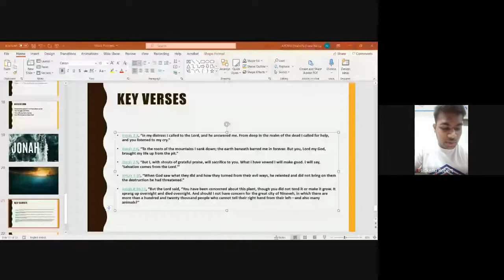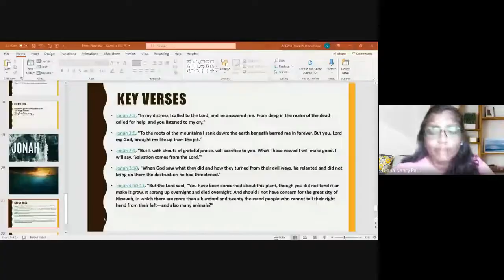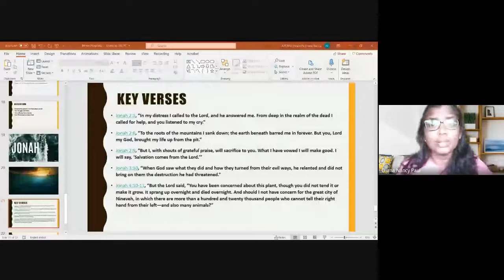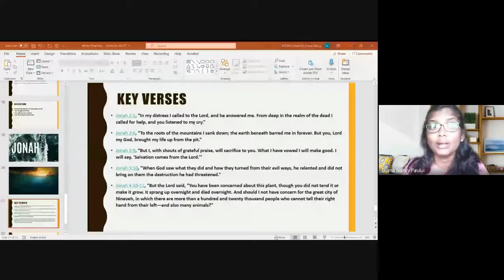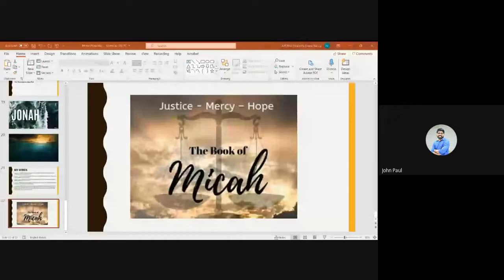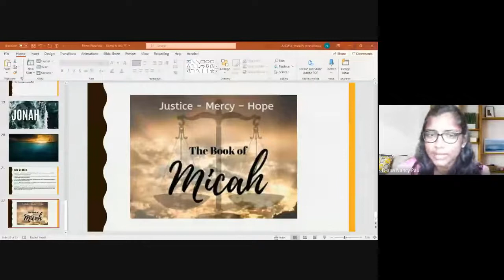Old Testament Survey | Lecture 28 : BC102-OT-20211108